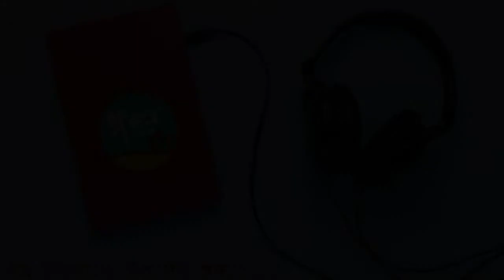Bishad Shindhu । 4/10 । Mir Mosharraf Hossain । বিষাদ সিন্ধু । মীর মোশাররফ হোসেন । Bangla Audiobook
Bishad Shindhu (4th Part)
Author : Mir Mosharraf Hossain
Voice Over by Raj

Bangla Audiobook
Golpo Toru

বিষাদ সিন্ধু  (৪র্থ পর্ব)
লেখকঃ মীর মোশাররফ হোসেন
কন্ঠঃ রাজ

বাংলা অডিও বুক
গল্প তরু